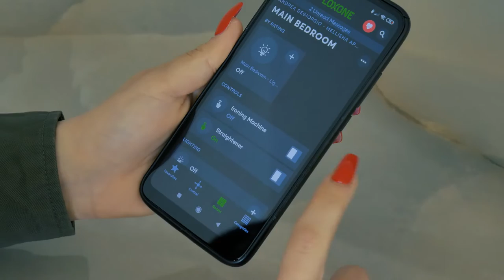What are the benefits of home automation?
Miguel Attard is an expert in Home Automation. He explains how home automation can be
implemented into a small part of your home and eventually the system can be added to other
parts.